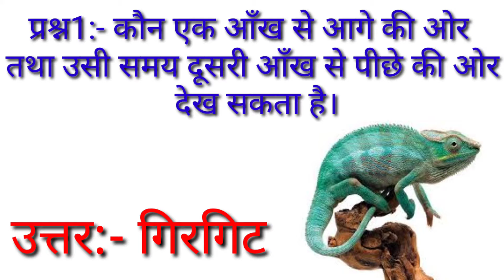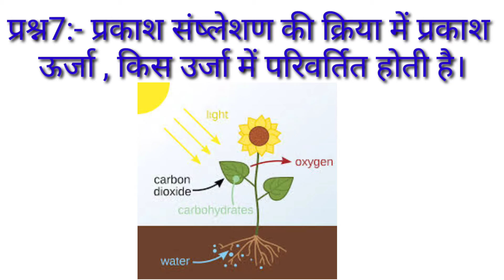Ek Jaliy paudhe ko kya kahte hai // Agriculture bar bar puche jane wale saval // knowledge in hindi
Credit by :- Alec Koff-Background Mu...